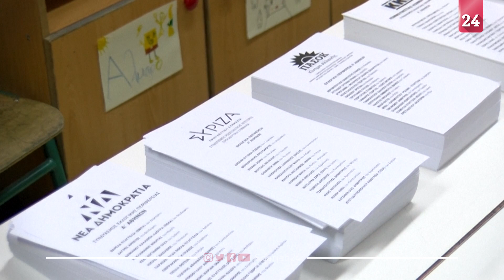وسط توقعات بجولة ثانية...انطلاق التصويت في انتخابات اليونان العامة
وسط توقع استطلاعات الرأي بعدم مقدرة أي حزب حسم النتيجة من الجولة الأولى، ينطلق التصويت في انتخابات اليونان العامة، إذ يدلي الناخبون بأصواتهم يوم الأحد في انتخابات عامة لا يُرجح أن تسفر عن فائز صريح وسط توقعات بإجراء جولة ثانية بحلول يوليو، إذا لم تتمكن الأحزاب السياسية المنقسمة في البلاد من الاتفاق على ائتلاف.